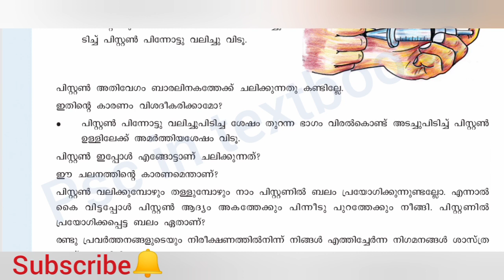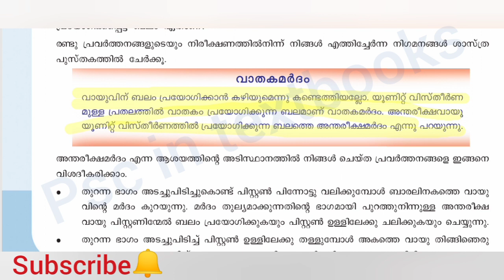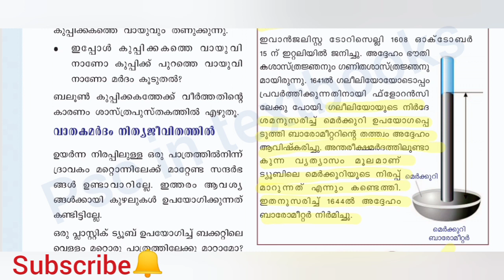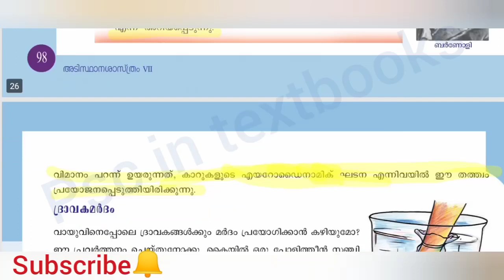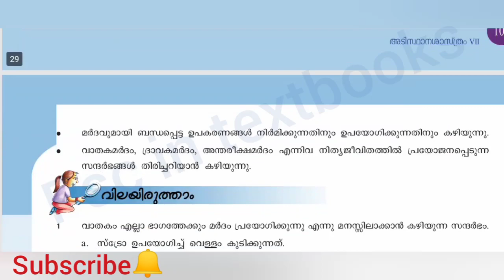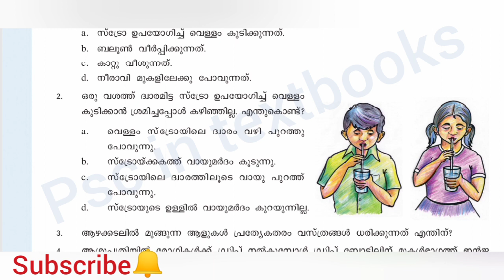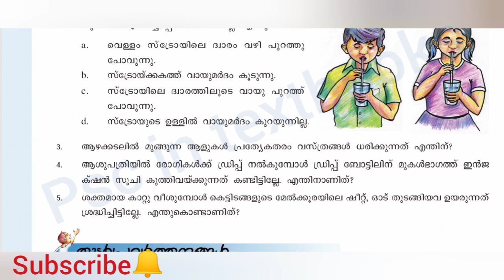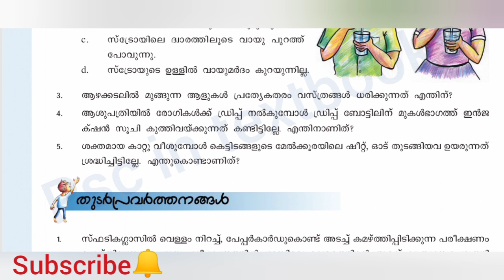Standard 7|Science |Chapter 7| മർദ്ദം ദ്രാവകത്തിലും വാതകത്തിലും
Explain the seventh chapter of scert science textbook in class 7.